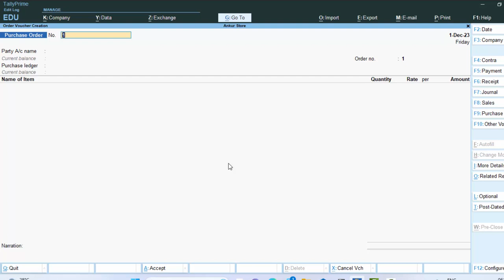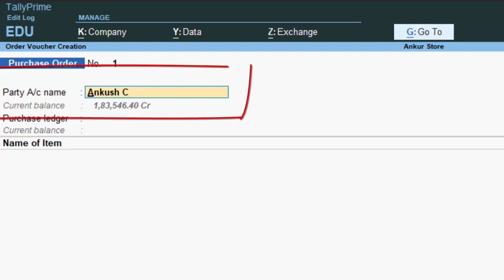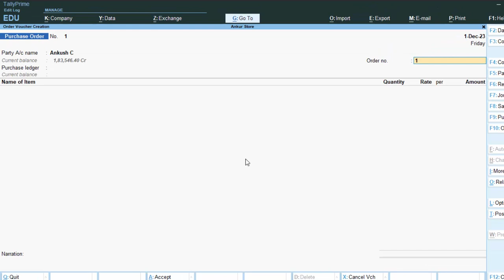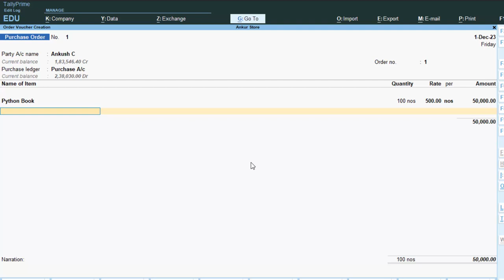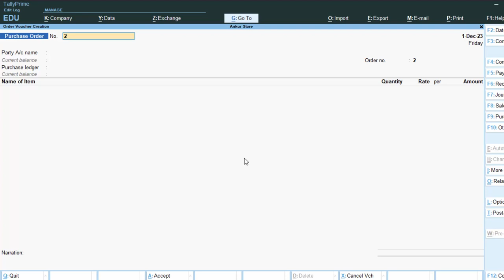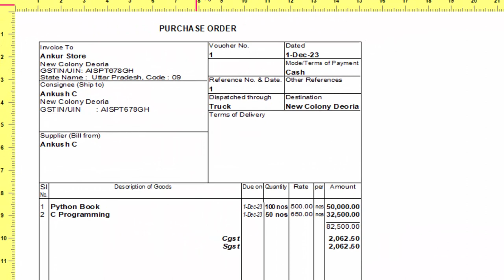Purchase order kya hai ise tally me kaise use karen in Tally Prime in hindi@COMPUTEREXCELSOLUTION